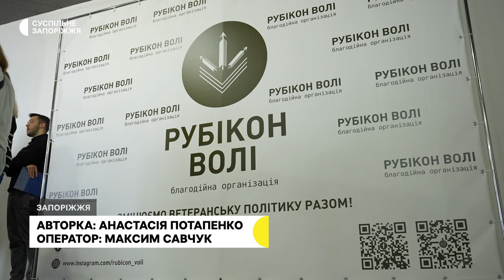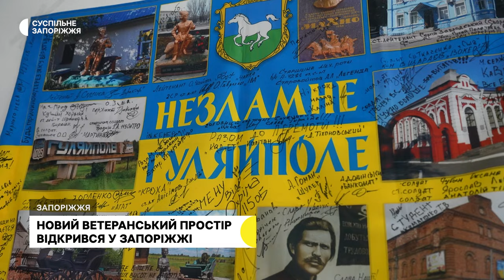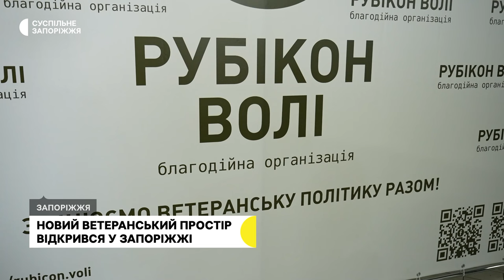У Запоріжжі відкрили новий простір для ветеранів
“Рубікон хаб” - новий ветеранський простір відкрився у Запоріжжі. Тут демобілізовані військовослужбовці зможуть отримувати консультації з юридичних питань та реабілітацій, а також займатися з психологами.

Як працюватиме хаб - дізнавалась Анастасія Потапенко.